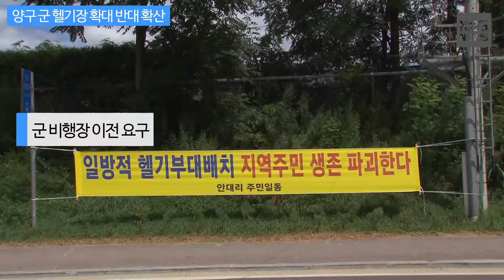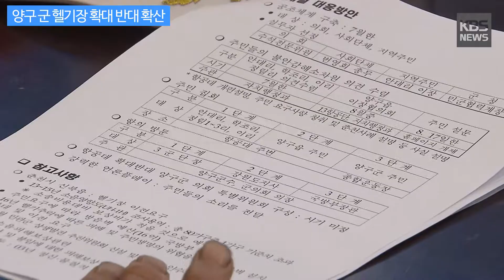[KBS뉴스춘천] 양구 군 헬기장 확대 반대 확산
[양구 군 헬기장 확대 반대 확산]

양구_군_비행장에 헬기부대가 확대 배치된다는
소식이 전해지자 지역주민들 강하게 반발하고 있어